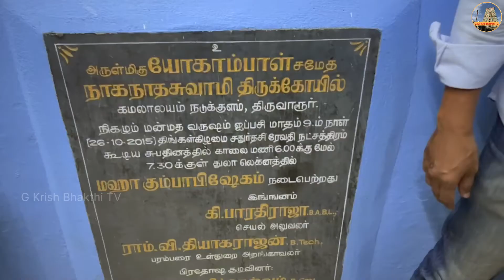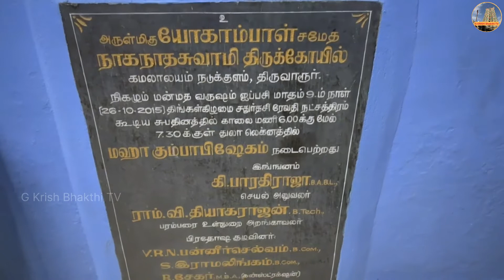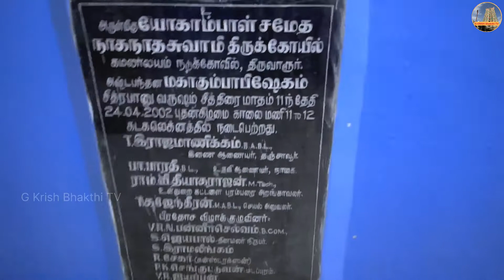படகில் சென்று மிகப்பெரிய குளத்தில் நடுவில் பிரதோஷ வழிபாடு| திருவாரூர் தியாகராஜர்கோவில்|Thiruvarur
Please use the link below to watch an video How a village boy was employed in first IT Company inIndia in early 1960s
Thiruvarur Thygaraja swamy templeIt is a huge temple. It would take three to four hours to see the entire  temple.There is a huge Tank in front of this temple.There is a Siva temple at the centre of tank. Boat services are available during pooja timings. Very nice to visit during Pradosham days and also full moon days in the evenings.